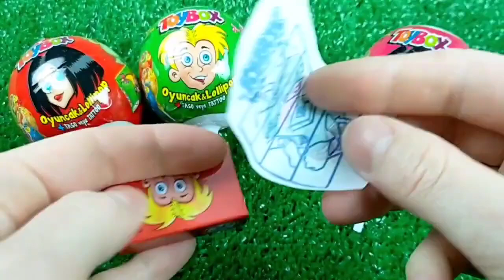Mini tractor transporting Radha Krishna Trolly Gauri Ganesh Murti durga candy Navratri,water tanker